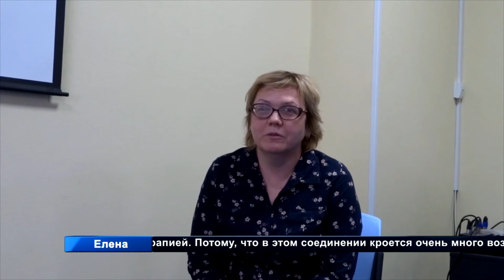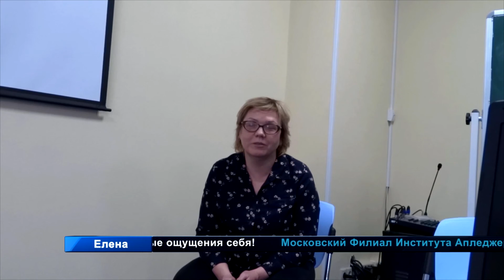Использование Меридианов в КСТ - 3 (UMAC-3). Отзывы о семинаре.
Видеоотзывы об обучении на семинаре "Использование Мередианов в КСТ",  Kenneth Koles, PhD, LAc, DSc, USA.

Возможно, у Вас есть вопрос или предложение, требующее внимания
руководства  Московского Филиала Института Апледжера.

Вы можете обратиться непосредственно к руководителю -
Шатерниковой Людмиле Ивановне.
Skype :  craniosac
Запись на приём к терапевту